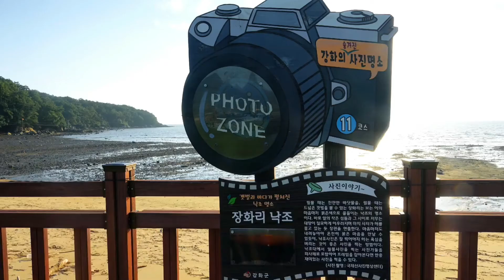강화도12. 장화리 사진찍기 좋은 낙조 명소(추천) A good place to take pictures in Janghwa-ri (recommended)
* 구독ㆍ좋아요👍(구독은: 무료)
* 사진 📷 찌기 좋은 장소(장화리)
   (장화리 낙조 명소 추천)
* 인천 강화군 도화면 장화리1408
* 화도면 (주변 가볼만한 곳)
* 북일곶돈대 (기념물)
* 강화갯벌센터(관람, 체험)
* 바다로글램핑(야영장)
* 카페 트라몬토(11:00 카페.디져트)